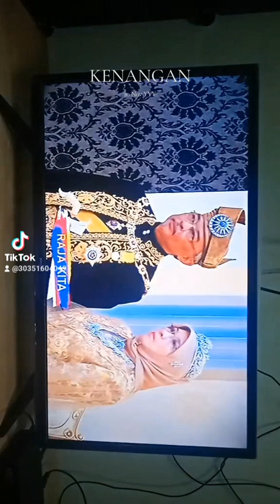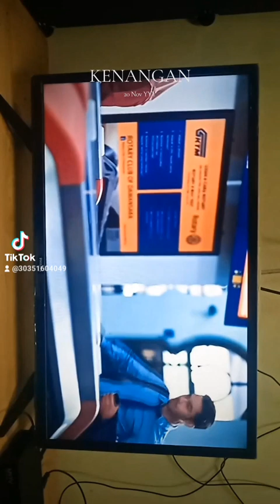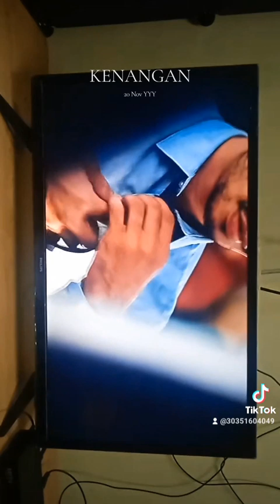AHAD 20 NOVEMBER 2022 ISNIN 20 NOVEMBER 2023 RABU 20 NOVEMBER 2024 KHAMIS 20 NOVEMBER 2025